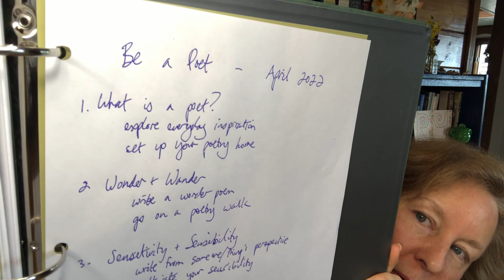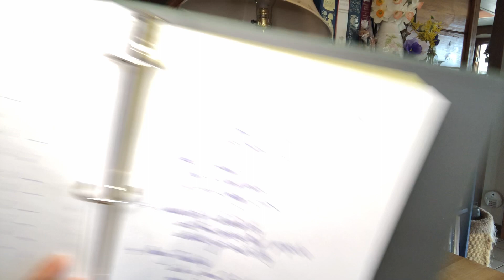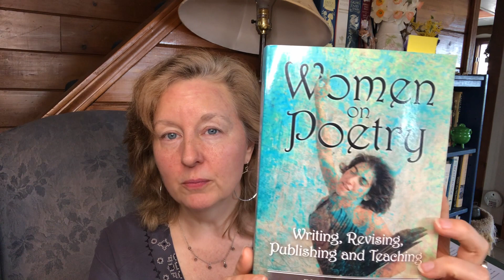Poetry Celebration 2022 - Week 4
WELCOME, my friends, to the Week 4 of our April Poetry Celebration! I’m Kate Chadbourne - poet, teacher, singer, and musician - and I’ve teamed up with the wonderful journal-makers at Jumping Fox Design to celebrate poetry, writing, and community this April as part of National Poetry Month.

This week's video includes your wonderful poems that spring from Sensitivity and Sensibility, a second marvelous poem by Wes McNair from his upcoming book, Late Wonders (Godine, October 2022), and a new facet of our overall theme: Poetry Friendship. I share about my two beloved poet friends, Trisha and Cheryl, and offer you a SPARK and a DARE around this theme.

At the end of the video I invited you to take a look at a new course I'm offering in May called SACRED ANIMALS OF THE CELTS. The course combines creativity and Celtic studies as we explore traditions pertaining to Salmon, Swan, and Horse. If you'd like to find out more please

If you'd like to register, I have a for friends and participants in this Poetry Celebration that will grant you a special savings on the tuition: POETRY.

It's never too late to participate! You can jump in with us at any time. All you need to do:
---PLEASE put all your poems in the body of the email or in one attachment. Thank you for that!

Also, if you haven't signed up already - you might enjoy joining my small, bardic newsletter community. It's all free and just a lovely way to stay in touch. To receive my charming, once-monthly, fairy-godmotherly letters, just

Last week I mentioned my free video series, "Creative Hurts and How to Heal Them." I cover Rejection, Mistakes, Criticism, Comparison, and Futility.

Also -
The more the merrier, and truly, all of this helps so much.